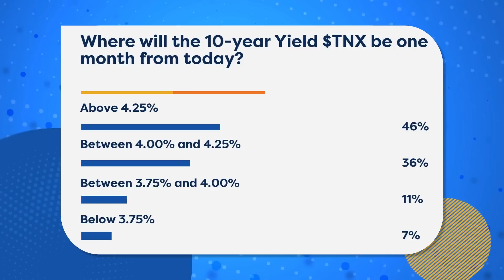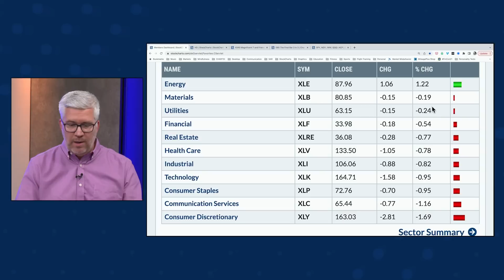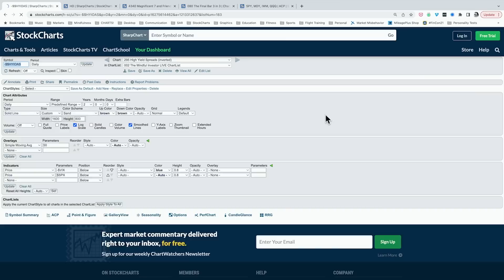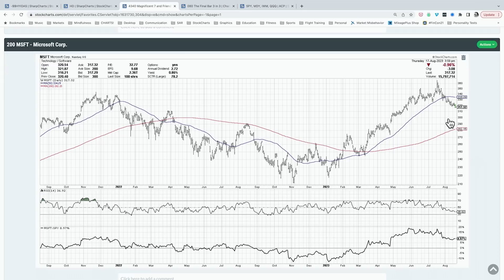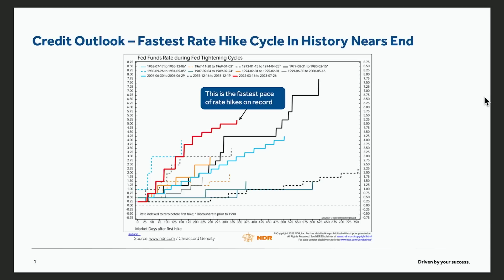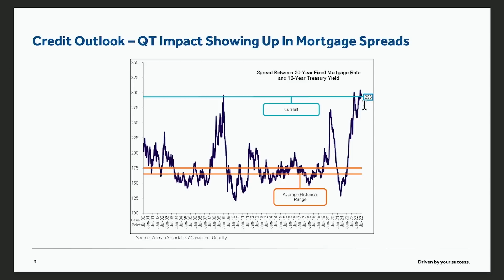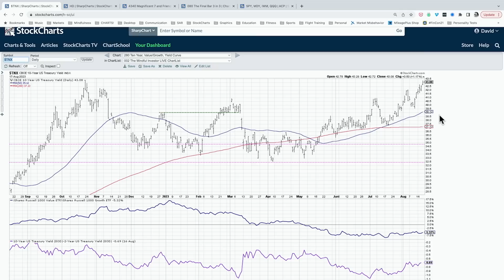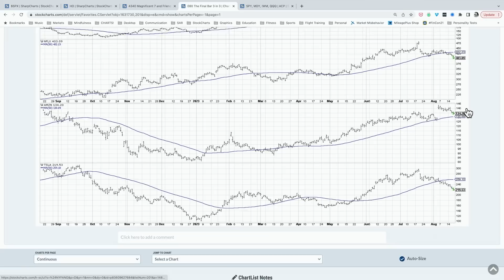Heads Up! 10-Year Treasury Yield Could Go All the Way To FIVE Percent?! | The Final Bar (08.17.23)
Tony Dwyer of Canaccord Genuity talks Fed policy, corporate bond spreads, and why the level of interest rates is so important here.  Host David Keller, CMT reviews the charts of the Magnificent 7 growth stocks and discusses downside objectives for the S&P 500.

00:00 Intro
02:11 Market Recap
18:27 Contact Us
20:04 Tony Dwyer of Canaccord Genuity
32:09 3-in-3